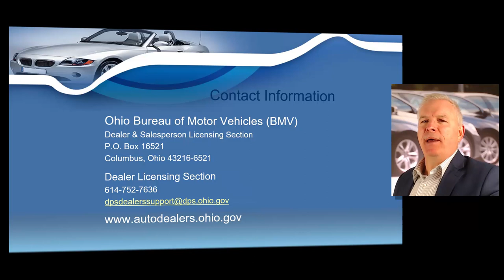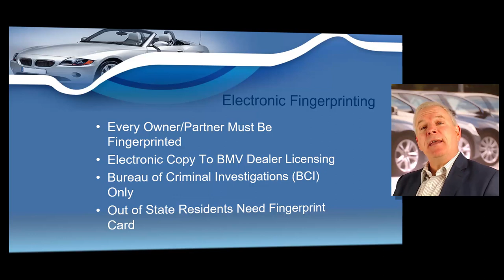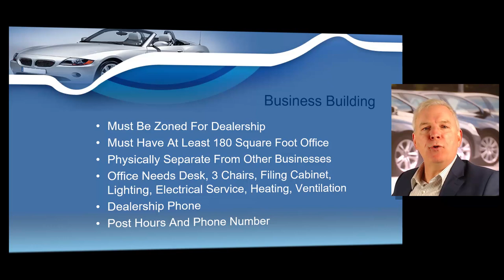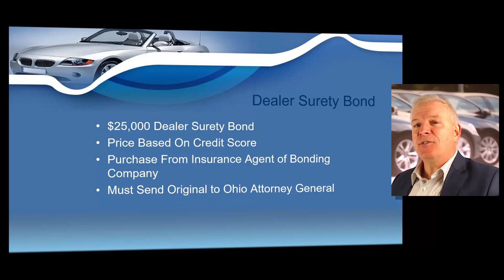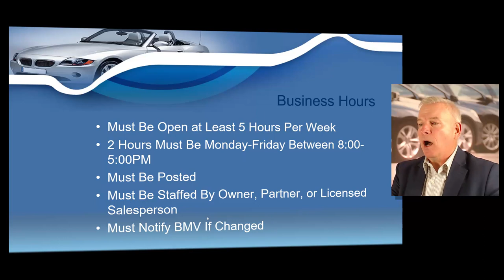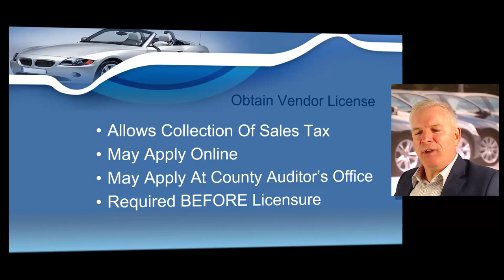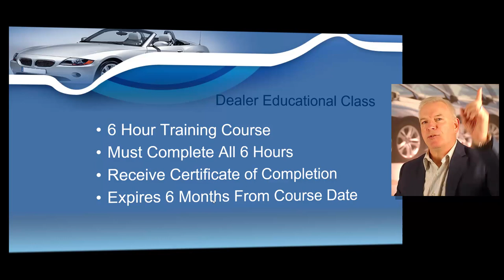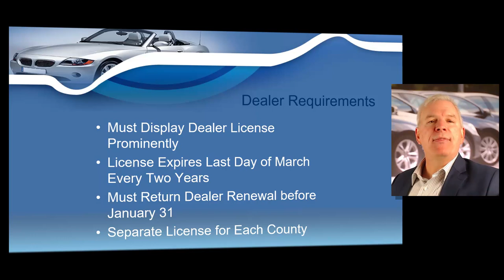How to Obtain an Ohio Dealer License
This video explains the steps you must complete to obtain an Ohio used motor vehicle dealer license to you can gain access to dealer auctions. You can take your Official Ohio Bureau of Motor Vehicles Approved 6-Hour Dealer Pre-License Course